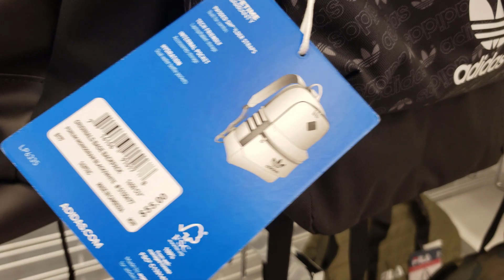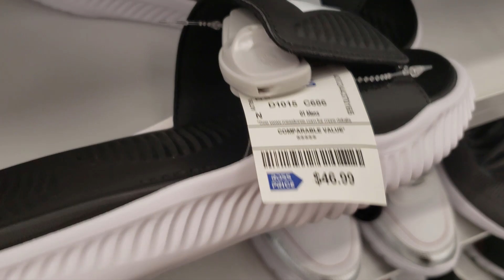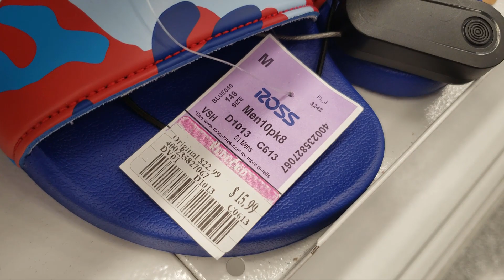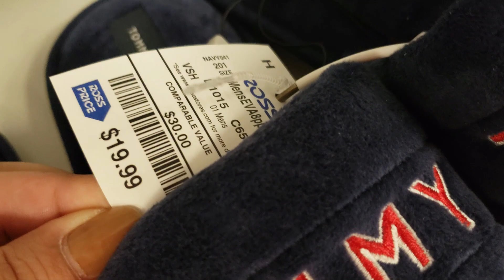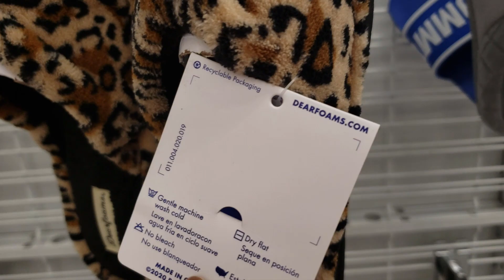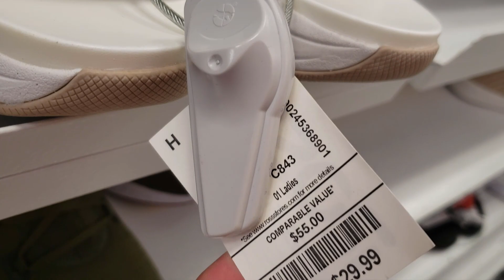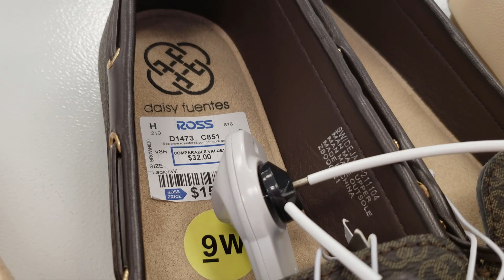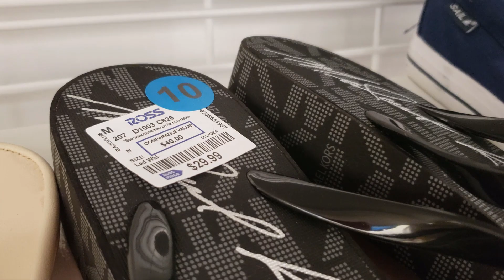ROSS DRESS FOR LESS SHOP WITH ME | TRENDY LADIES AND MEN'S FOOTWEAR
shop with me
store walkthrough
ross shopping
browse with me
Today we went to Ross to buy some stuffs for spring, we decided to buy flip flops and sandals as spring is coming, I am gonna show you some of Ross's footwear items, So lets go, I will take you virtual shopping!